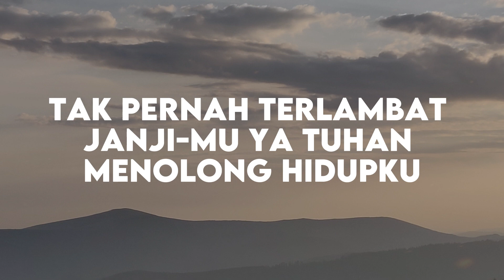NDC Worship - KuasaMu Terlebih Besar (Lirik Lagu)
NDC Worship - KuasaMu Terlebih Besar (Lirik)

KuasaMu terlebih besar
Tuhanku terlebih besar
tak pernah terlambat janjimu ya Tuhan
Menolong hidupku

KuasaMu terlebih besar
Tuhanku terlebih besar
pulihkan hidupku

Hanya Kau Tuhan penolongku
yang s'lalu setia bersamaku
Kasih-Mu yang sanggup mengubah kehidupanku
Sungguh kuberserah, Sungguh kupercaya